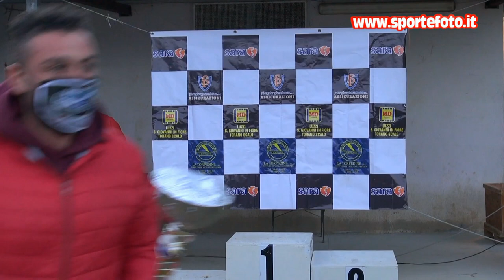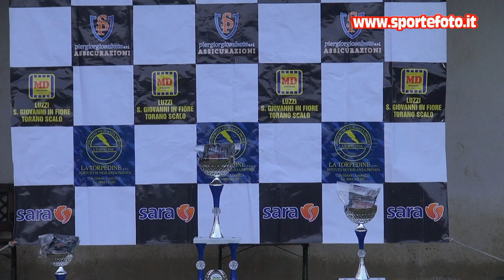Gaetano Rechichi - 1`mini slalom citta`di Torano Castello (CS) 25-10-20